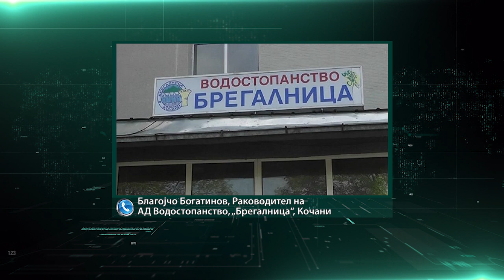Оризопроизводителите од кочанско на протест побараа континуирано и навремено водоснабдување